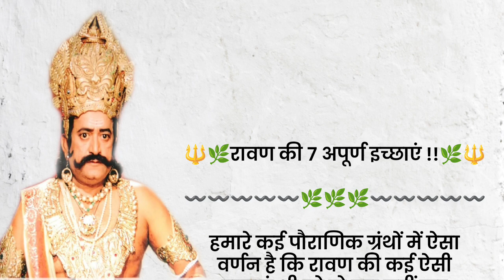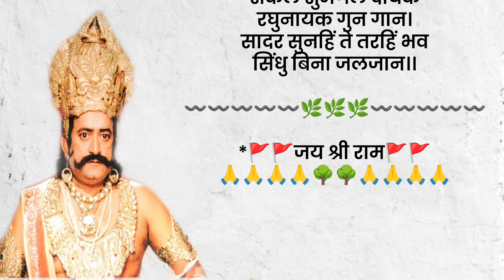रावण की ७ अपूर्ण इच्छाएं| रामायण की कथाएं | पौराणिक कहानियां